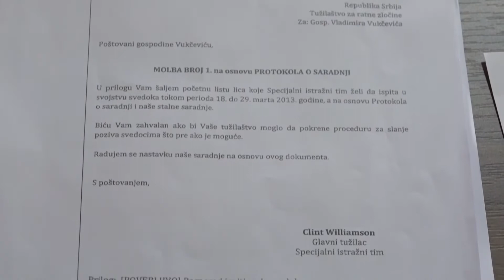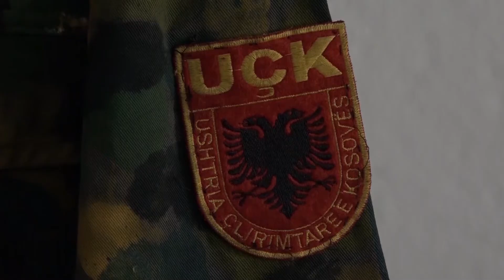Bljakaj - Organizacija ratnih veterana OVK pocinila krivicno delo